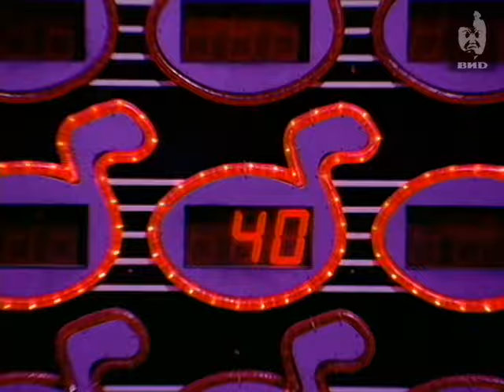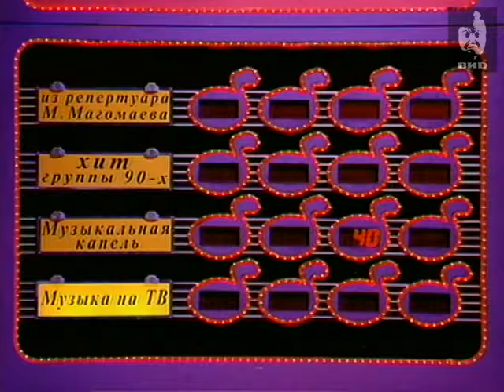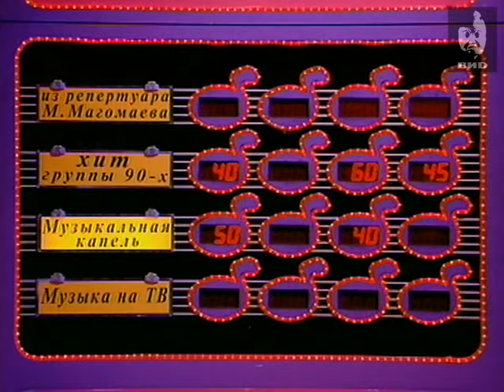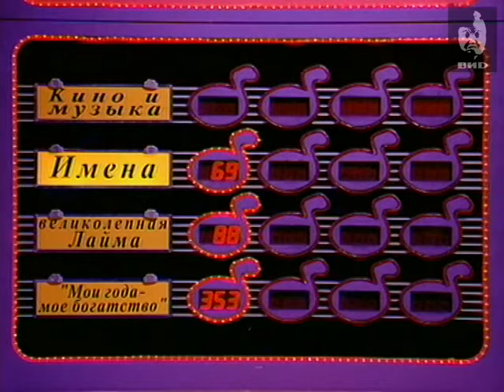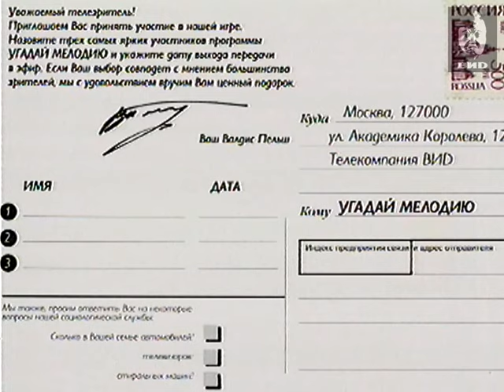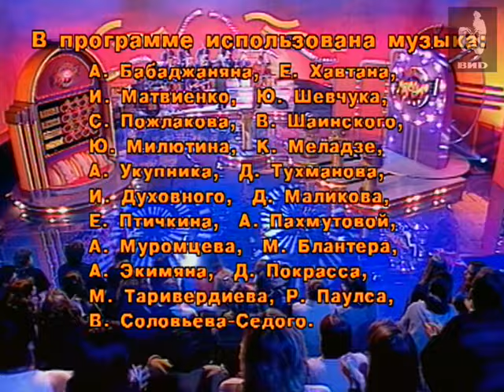Угадай мелодию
Ведущий: Пельш Валдис
Участники программы: Кузнецов Александр, Подкорытова Ольга, Гужва Олег.
Победитель программы Кузнецов Александр.

Персоны
Финберг Михаил Яковлевич — белорусский дирижер, директор академического концертного оркестра Республики Беларусь.